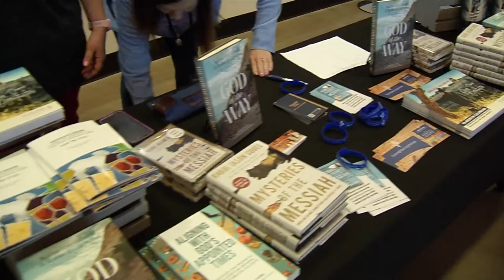Breakthrough Perspective | Rabbi Jason Sobel | Victory Church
This week, guest speaker Rabbi Jason Sobel brings a powerful word with a fresh perspective on what it means to be living from the overflow and moving from ordinary to extraordinary.

To learn more about Victory Church and to get connected, visit us

Prayer:
We believe in praying big prayers to a big God and expecting big results. If you’re in need of prayer, our team would be honored to pray with you.

Giving:
At Victory, we steward God's resources well and with radical generosity. If you’d like to give toward the mission of Victory Church,

00:00 Pre Service
02:53 Worship
40:01 Message